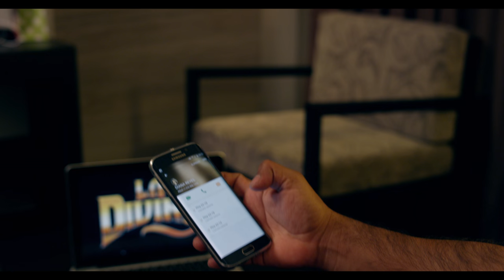Banda La Divina / El corazón se me acelera ft. Diana Reyes (Teaser)